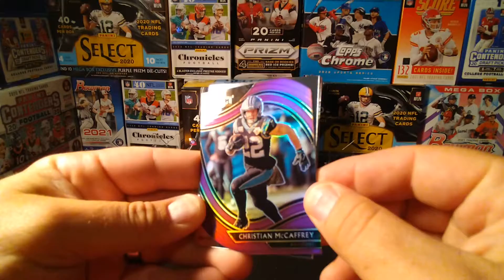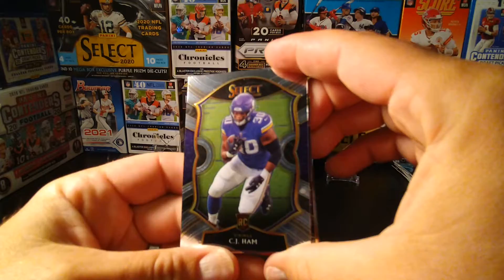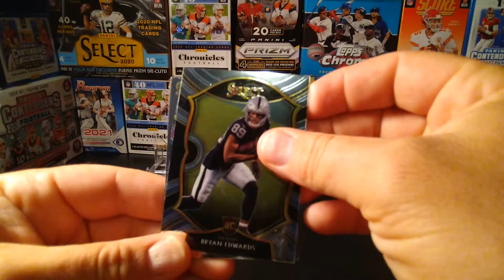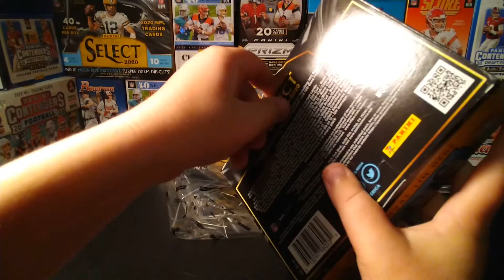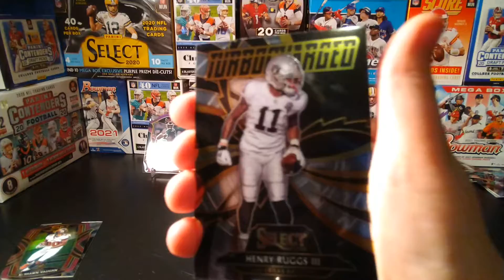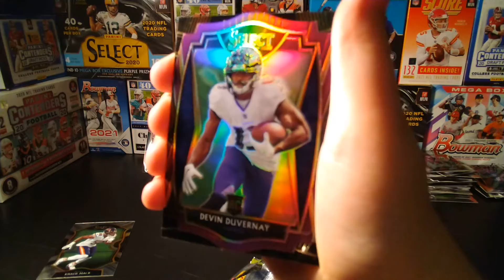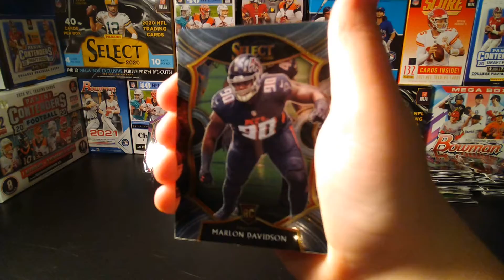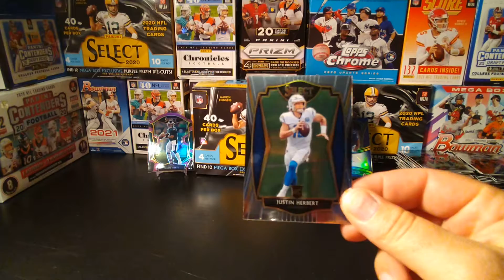Select football mega box(x2) box battle rematch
Opening two Select football megas box battle rematch